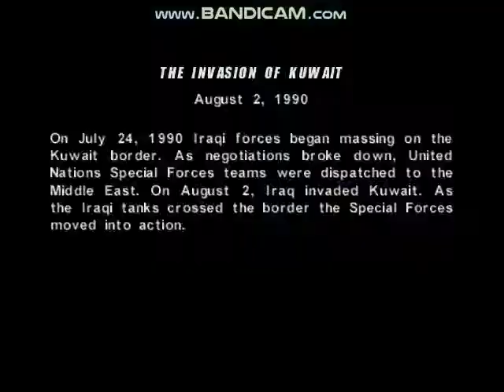Conflict: Desert Storm Demo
Here is the demo version of Conflict: Desert Storm. I grew up playing this game a lot on PC and PS2.